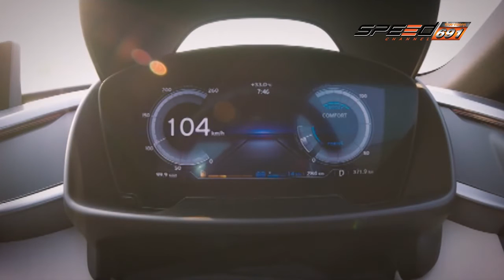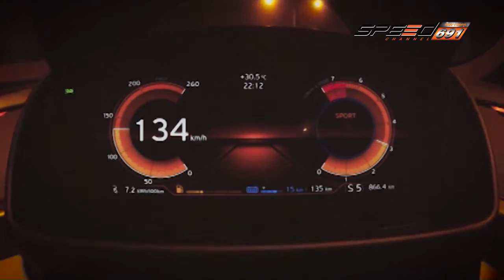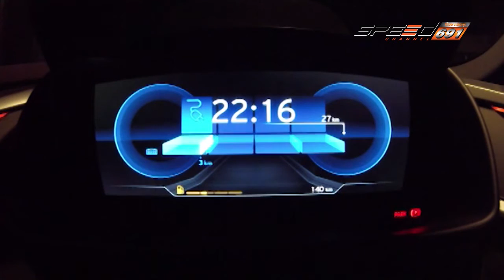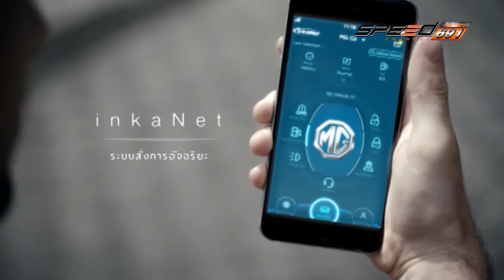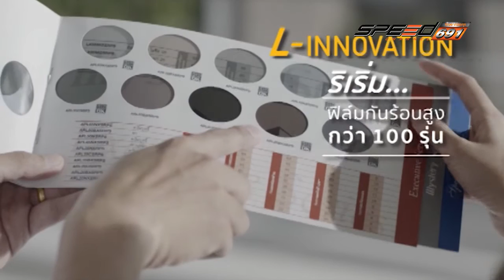Speedza BMW i8 15 พ.ค. 59 (2/4)